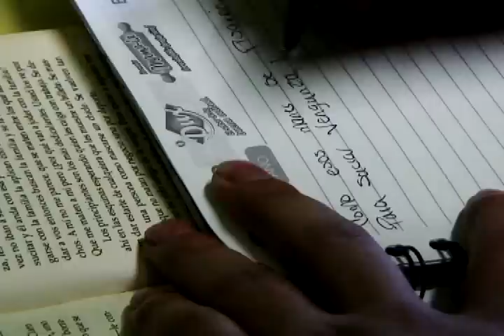Dos rostros de una misma tragedia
Un Soldado Profesional y una patrullera de la Policía Nacional en condición de discapacidad, nos dan un relato sobre su experiencia después de un accidente y su proceso de recuperación.